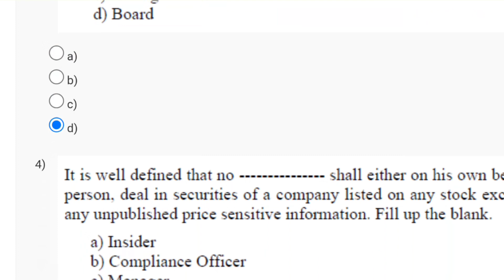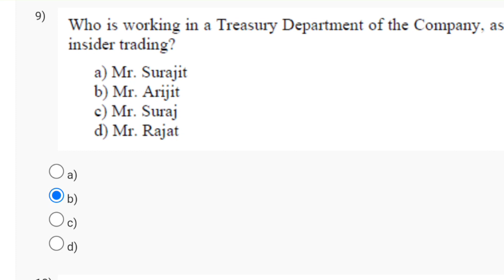Business Law for Managers Week 3 Quiz Assignment Solution | NPTEL 2024 | SWAYAM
week 6 nptel solutions business law for managers 2023
week 8 nptel solutions business law for managers 2023